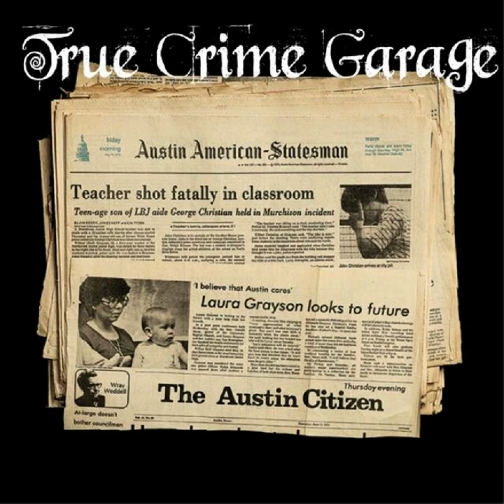A Bad Day in Austin ////// 424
May 18th, 1978 was a bad day in Austin, Texas. Tune in, crack open a beer and join the guys in the Garage to find out why!
Beer of the Week - Peacemaker by Austin Beer WorksGarage Grade - 3 and 3 Quarter Bottle Caps

The full archive of True Crime Garage is available on the Stitcher listening app - for FREE. Our show “Off the Record” is only on Stitcher Premium.